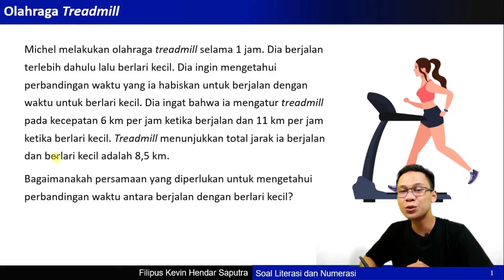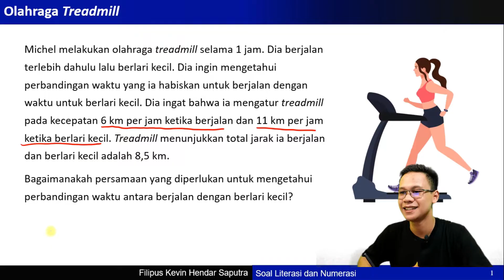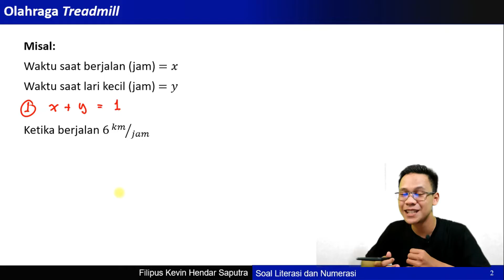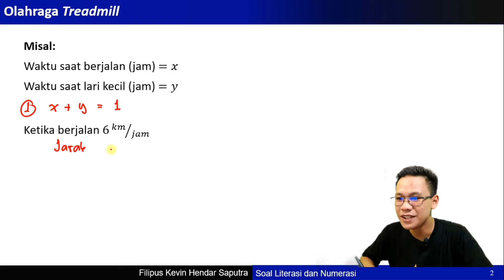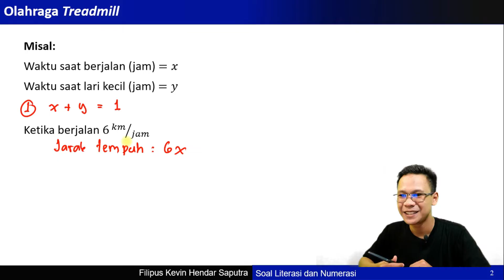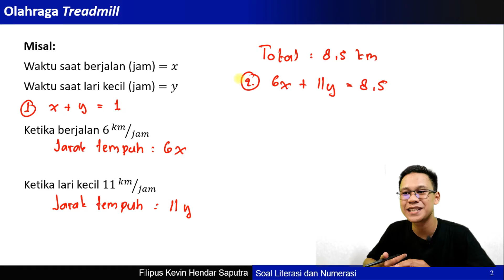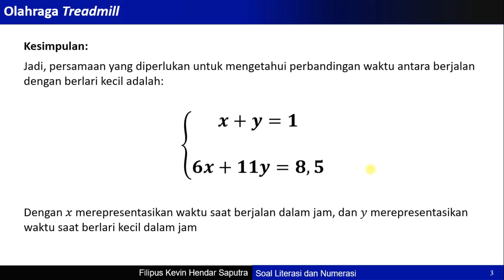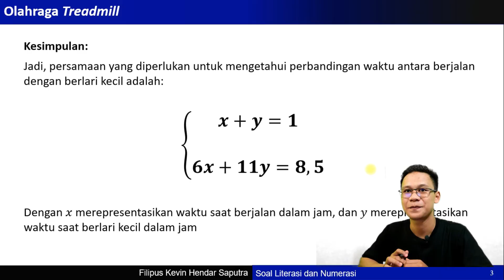PEMBAHASAN SOAL NUMERASI KAMPPUS MENGAJAR - LITERASI MATEMATIKA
Hallo sabat Literasi, kali ini kita akan membahas soal numerasi konteks Olahraga Treadmil yang menjadi salah satu soal tes numerasi kampus mengajar angkatan 3.
Jika teman-teman memiliki soal-soal numerasi yang bisa saya bahas, silahkan kirimkan ke email atau instagram saya.

Segala bentuk saran dan kritik bisa disampaikan di kolom komentar atau bisa DM ke instagram saya :)

~ Filipus Kevin ~